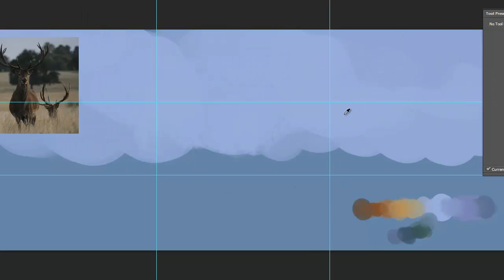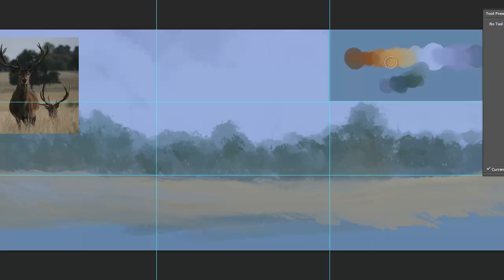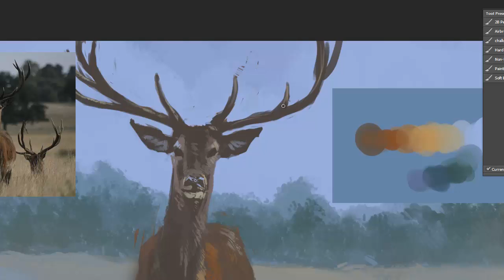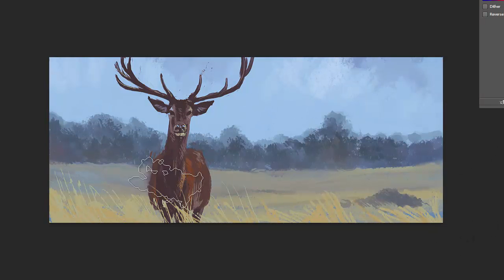Stuff... and a Deer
Original art and music. Woo. Combination of three old and new writings into something.

...and a deer.